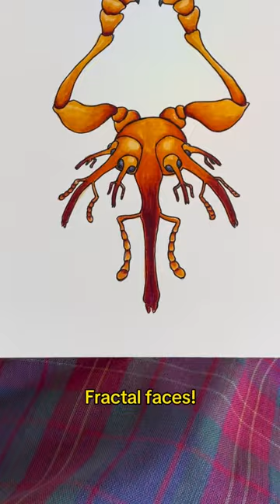🪲Mutation March, day 13 - weevil🪲